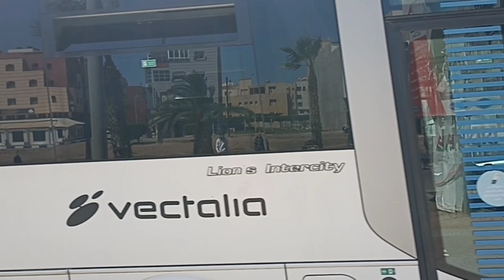اول مرة نطلاب منكم هاد طلاب متحشمونيش